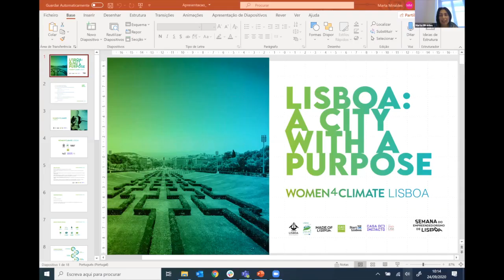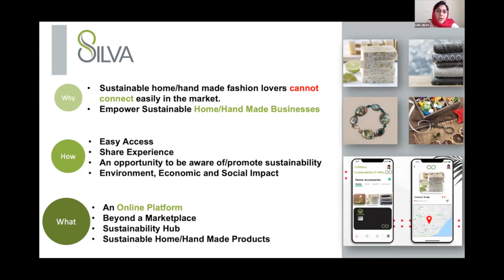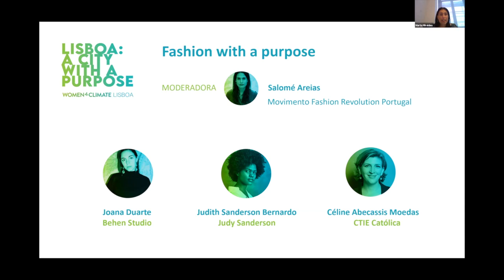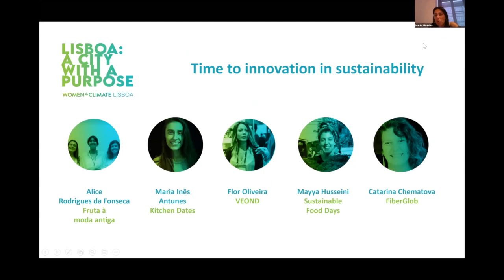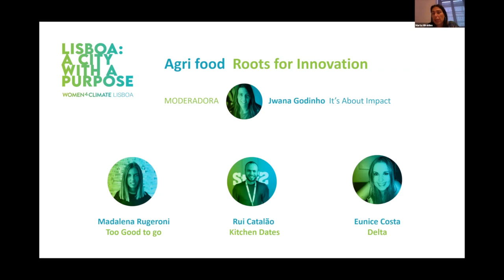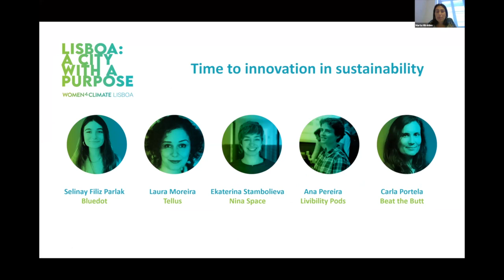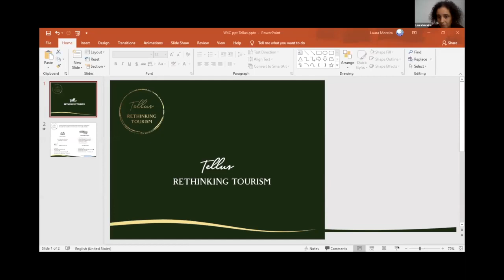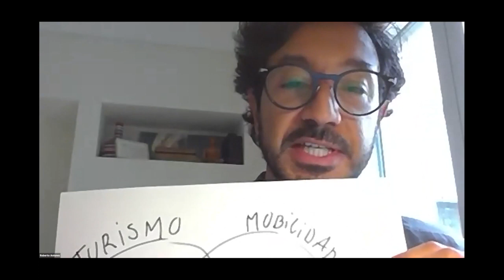Lisboa: A city with a purpose | Women4Climate Lisboa